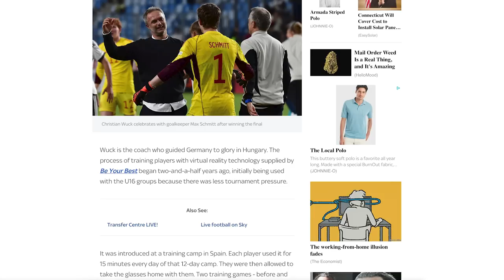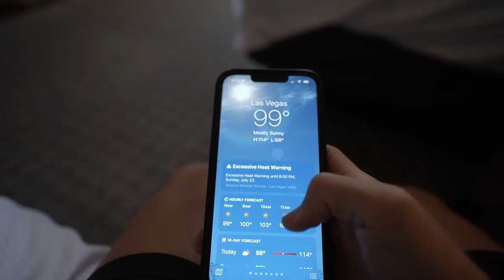Away Trip Vlog to Las Vegas Lights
Big thank you to Be Your Best for sponsoring this video!

About Me
Name: Matt Sheldon
Age: 30
Height: 6' 0"
Weight: 170 lbs
Nationality: USA
Job: Professional Soccer Player
Current Team: Hartford Athletic
Current League: USL Championship (USA 2nd Tier)
Last Team: Charleston Battery